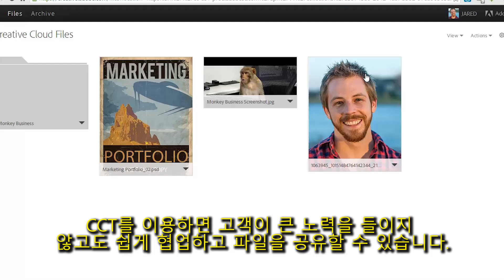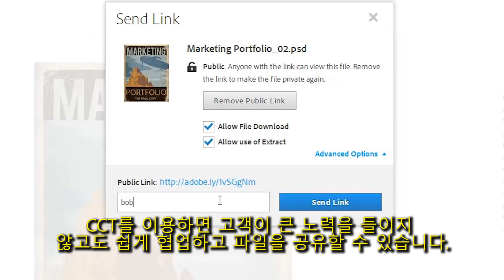[Adobe Creative Cloud for teams를 이용하면 달라지는 점] 에피소드 1 : 최종 파일(Copy)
최종 파일을 찾기 위해 벌어지는 한바탕 소동, Adobe CC for teams을 사용하면 그 언제보다 협업이 간단해집니다.